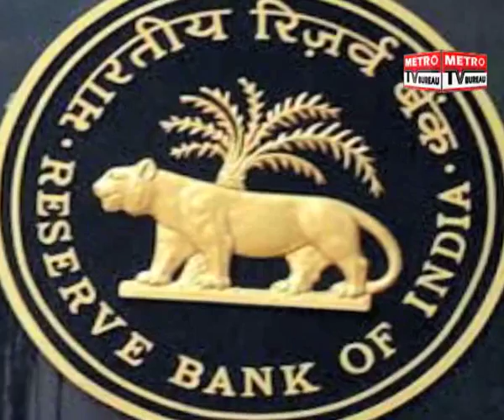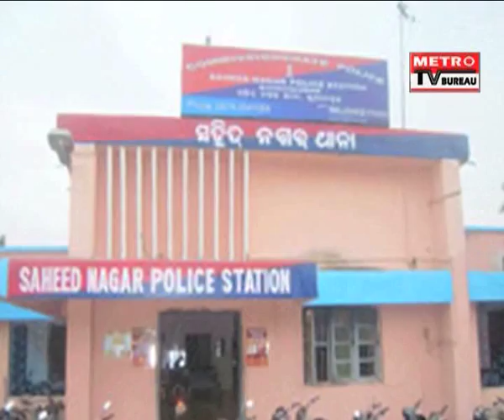Metro TV Bureau Utkal Pradesh 25/03/2017